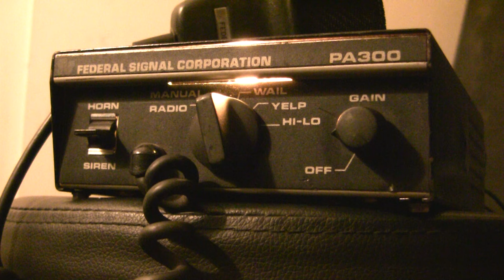PA300 Federal Signal Older Style | Awesome Manual Tone | HQ Recording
A more vintage style version of the OG Federal Signal PA300 that is my favorite version due to the older style tones. It has a sweet manual tone as well. As with all PA300's though the horn is horrible lol.